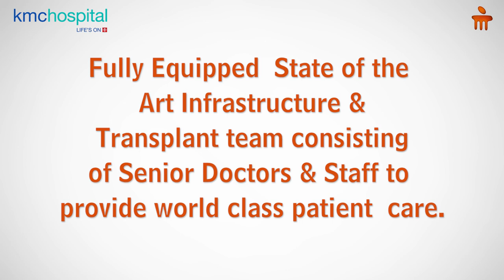Kidney Failure | Acute Kidney Injury |Nephrologists in Mangalore |Dr. Sushant Kumar B | KMC Hospital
Two major classifications of kidney failure are acute kidney injury and chronic kidney failure. Dr. Sushant Kumar B, Consultant - Nephrology, KMC Hospital Mangaluru, sheds light on the complexities and possible treatment options for kidney failure. Watch this video to know more.

Nephrology deals with kidney diseases. At the Centre of Excellence in Nephrology at Manipal Hospitals, our specialised team of nephrologists, kidney transplant surgeons, Interventional Nephrology Radiologist and urologists work together to diagnose and treat the entire gamut of kidney-related conditions in the best possible way. In the treatment of unique kidney conditions which may require a kidney transplant, our quaternary care experts are experienced to handle the most complex cases delicately.

Nephrology is a speciality that covers the diagnosis, treatment and management of kidney ailments. KMC Hospitals Mangalore brings together the experience and expertise of qualified nephrologists to ensure the best possible treatment and care are provided for patients suffering from kidney diseases. Patients coming to KMC Hospital Mangalore's Nephrology unit have access to a multi-disciplinary support staff of cardiologists, pharmacists, endocrinologists, nurses, dieticians, physiotherapists, etc. They will discuss with each other and create a meticulous treatment plan based on prognosis and the individual needs of the patients which will result in the best outcomes. The strict infection control practices, proactive vigil for complications, leveraging the latest technologies available, immunosuppressive protocols and prompt management has made our nephrology unit at KMC reach new heights of success. Some of the conditions treated by our nephrologists in Mangalore include chronic kidney disease (CKD), acute kidney injury, kidney failure, glomerulonephritis, electrolyte and acid-base disorders, vasculitis, hypertension, genetic kidney diseases, kidney stones, etc.

The Department of Nephrology at KMC Hospital Mangalore offers many diagnosis and treatment-related services such as Kidney Biopsy, ABO incompatible and paired exchange transplantation, Hemodialysis, transplant medicine, swap kidney transplantations, combined liver and kidney transplants, neonatal and paediatric CRRT procedure, laparoscopic donor nephrectomy, etc. Consult our expert nephrologists in Mangalore for diagnosis and treatment of kidney-related disorders.